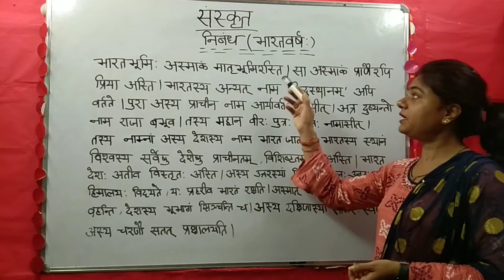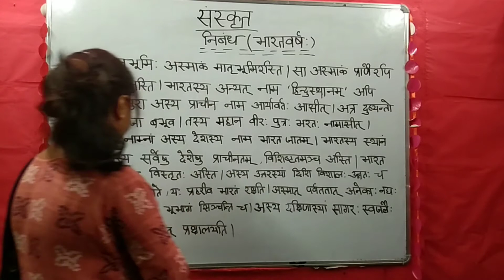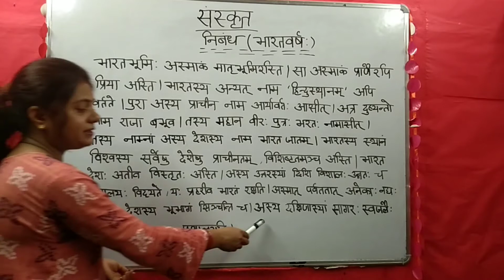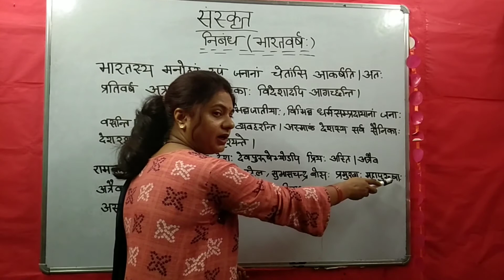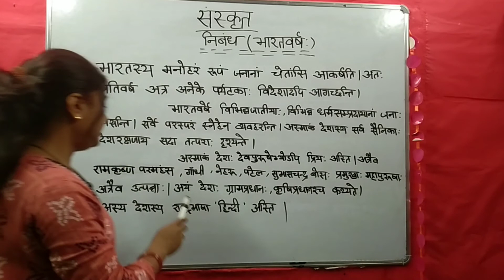विषय - संस्कृत , निबंध (भारतवर्ष:) || Janki Devi School